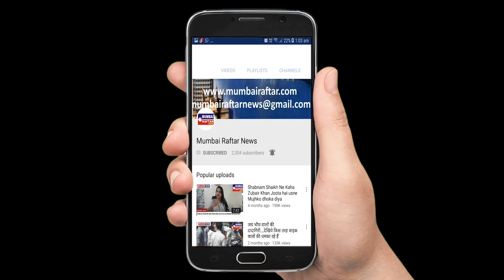10 जून NCP मीरा-भायंदर के लोकप्रिय नेता संतोष पेंडुरकर जी का जन्मदिन उनके ऑफिस में अन्या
10 जून NCP मीरा-भायंदर के लोकप्रिय नेता संतोष पेंडुरकर जी का जन्मदिन उनके ऑफिस में अन्या